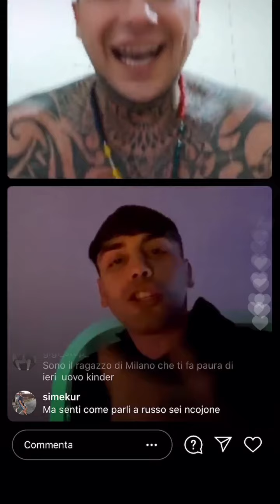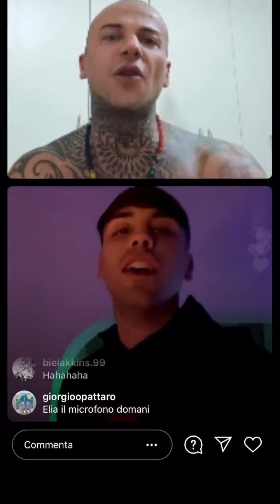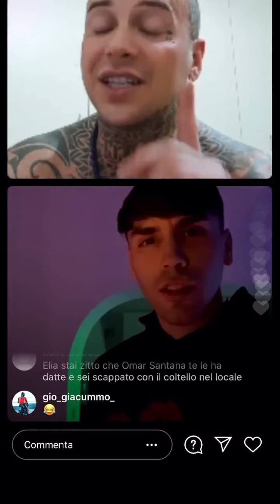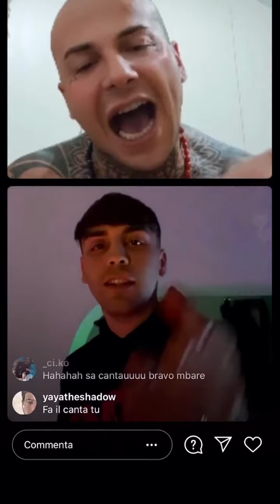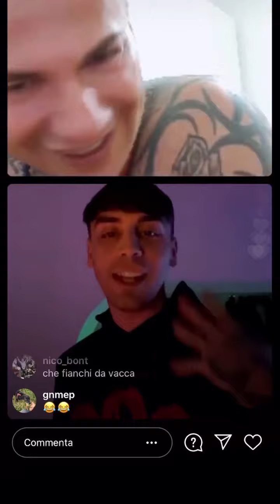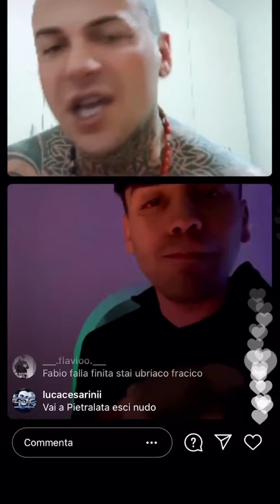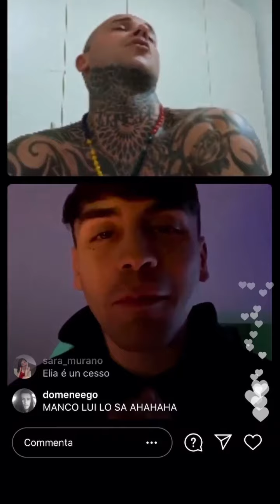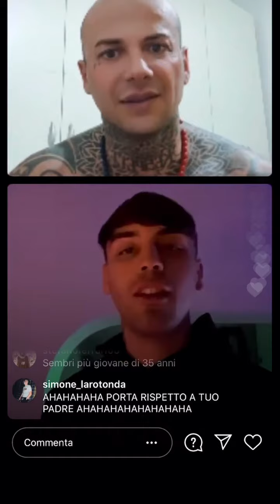Elia17baby accusato di aver cantato in commissariato da Fabio Russo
Commentate con le dirette che vorreste vedere!